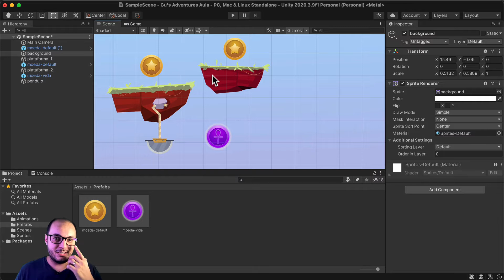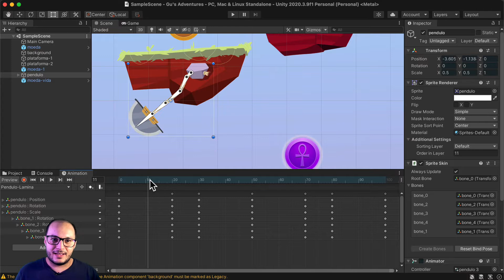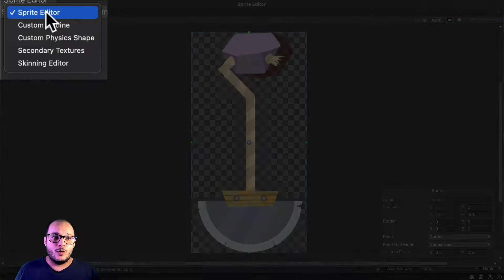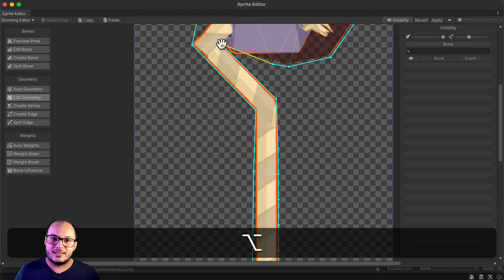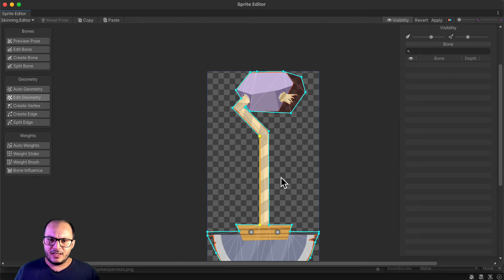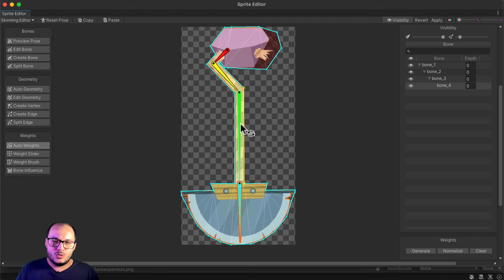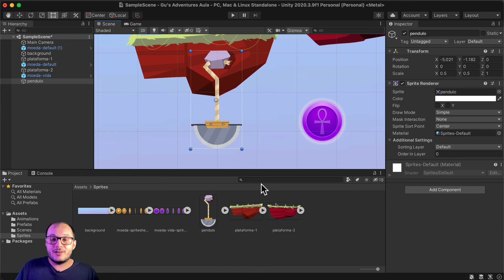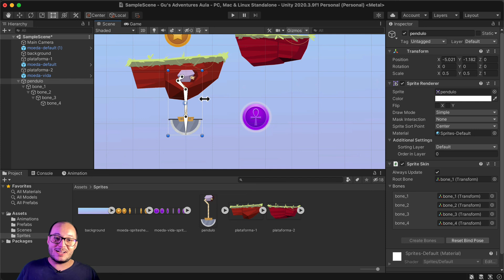[PANIM] Aula 06 - Timeline de Animação na Unity